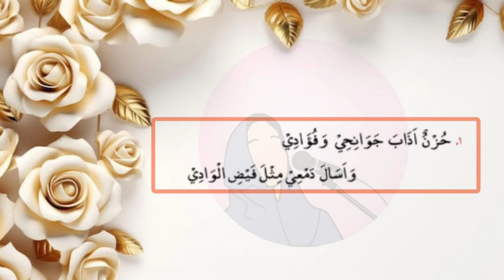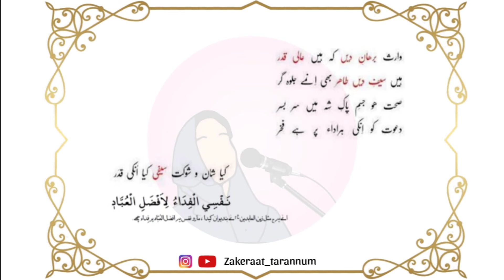Huznun azaba jawanehi wafuadi |Mumenaat Marasiya | Dawoodi Bohra | Rasaa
The above video contains the audio of rasa "huznun azaba jawanehi wafuadi " with lyrics.